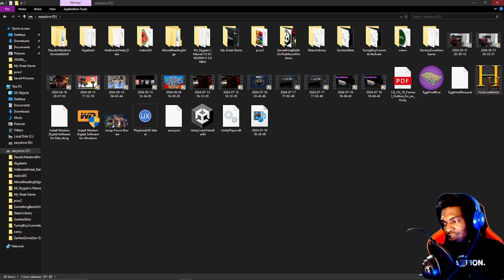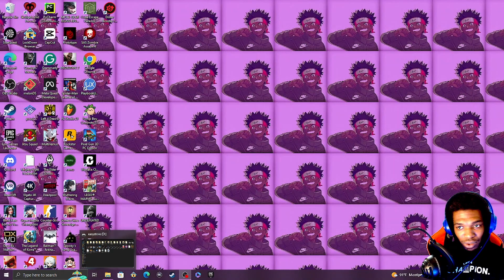Never Staying at HOLBROOK HOTEL Again!! ( Horror GamePlay)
My stay at the Holbrook Hotel was too Spooky.